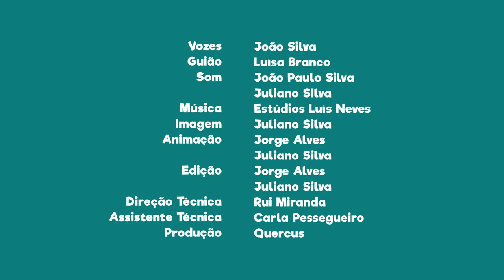FNT12E29 - PN da Serra de São Mamede: o Museu de (A) Brincar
Em Arronches visita o Museu de (A) Brincar